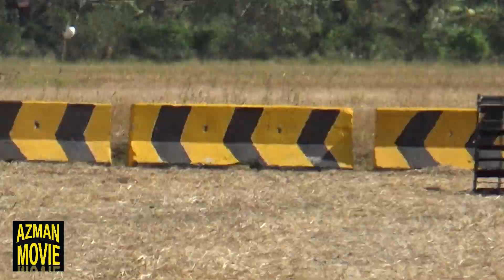TRACTOR RACING PART 2/5